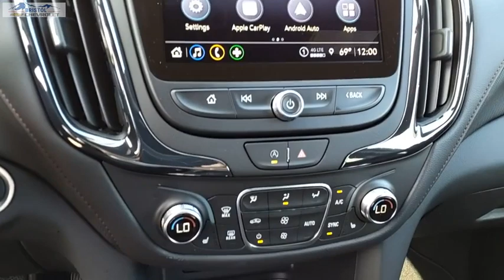2024 Chevrolet Equinox 299793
2024 Chevrolet Equinox RS

Bristol Chevrolet
1000 West State St